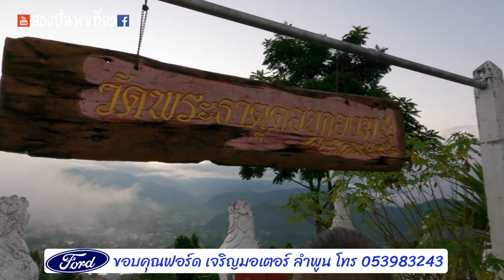มาเที่ยวแม่ฮ่องสอน ต้องมาดูพระอาทิต์ขึ้นที่วัดพระธาตดอยกองมู ห้ามพลาดกันนะครับ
✅ มาเที่ยวแม่ฮ่องสอนทั้งทีถ้าไม่ได้ขึ้นมาดูพระอาทิตย์ขึ้นตอนเช้าที่วัดพระธาตุดอยกองมู ผมว่าเหมือนขาดอะไรซักอย่างแน่ๆเลย

เพราะเวลาพระอาทิตย์ขึ้นที่นี่มันสวยมากเลยนะ  มีหมอกปกคลุมไปทั้งเมือง สวยงามมาก บรรยากาศแบบนี้มีที่แม่อ่องสอนที่เดียวในประเทศไทย

เมืองเล็กๆแต่พื้นที่ส่วนใหญ่เป็นภูเขา ดูแล้วเพลินตาเพลินใจเป็นอย่างยิ่ง

📌 จุดพิกัดวัดพระธาตุดอยกองมู

❤️❤️❤️ ขอบคุณ ฟอร์ด เจริญมอเตอร์ ลำพูน
ที่สนับสนุนรถยนต์ ฟอร์ด ในการเดินทางเที่ยวภาคเหนือของผมในทริปนี้
ได้นำภาพสวยๆมาฝากกัน ติดตามชมกันได้นะครับ

🚗 Ford Everest Titanium+ 2.0 Bi-turbo 4*4 10AT
สนใจทดลองขับได้ที่ ฟอร์ด เจริญมอเตอร์ ลำพูน
ฟอร์ด เจริญมอเตอร์ ลำพูน - Ford Lamphun